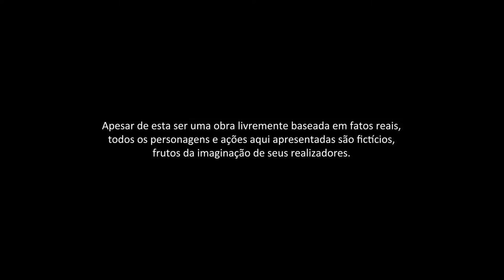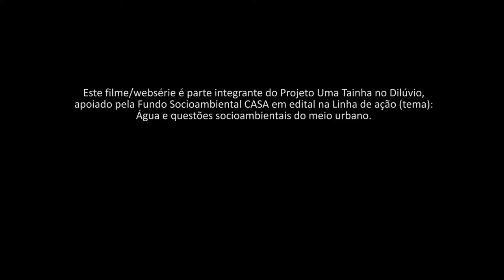Tainhas no Dilúvio - Episódio 7: encontro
Websérie - 2018 - 6'39''

Este filme/websérie é parte integrante do Projeto Uma Tainha no Dilúvio, apoiado pela Fundo Socioambiental CASA em edital na Linha de ação (tema): Água e questões socioambientais do meio urbano.

Sinopse:
A vida numa cidade é feita de cruzamentos... Cruzamento de histórias.
Quando uma catástrofe ocorre - e não somente natural, mas, pois sim, o dia-a-dia urbano também é catástrófico -, os encontros seguidamente se movimentam pela história de cada um com aquilo que acontece.
E os pontos de vista se entrelaçam, as ideias se misturam... Dali saem soluções, crônicas, devaneios, poesia.
Nada como um encontro em um final de tarde para entendermos o que se passa em nossas vidas.

Ficha técnica:

EQUIPE AUDIOVISUAL (COLETIVO CATARSE E CINEHIBISCO)

Roteiro
Cinehibisco

Têmis Nicolaidis

Produção
Jefferson Pinheiro

Figurinos
Gustavo Cardoso e Paula Cardoso

Estela Nicolaidis Cardoso
Leandro Silva
Mário Pirata

Direção
Gustavo Türck

Assistência de direção e operação de Câmera
Billy Valdez

Som direto
Marcelo Cougo

Têmis Nicolaidis

Edição e finalização de som
Gustavo Türck

TRILHA SONORA

Delírio Urbano
Composição: Marcelo Cougo
Xilofones: Daniel Lemos e Marcelo Cougo
Gravação: Daniel Lemos

Lições de Água (Têmis Nicolaidis e Marcelo Cougo)
Violão, cavaco, baixo e sopapo - Marcelo Cougo
Agogô e ovinhos - Têmis NIcolaidis
Gravado, mixado e masterizado no Estúdio da Lua (Coletivo Catarse) por Gustavo Türck

SOMBRAS
Cia Teatro Lumbra

Arte, iluminação, direção e atuação em teatro de sombras
Alexandre Fávero

Produção e atuação em teatro de sombras
Têmis Nicolaidis

SITE E COMUNICAÇÃO
Têmis Nicolaidis

ELENCO
Janaína
Ana Rodrigues

Diego
Gustavo Cardoso

Bia
Camila Galarza

Yeda
Nena Ainhoren

Locutor
Gustavo Türck

Ouvinte
Ana Lúcia Valdez Poletto

Mara Bodosa
Têmis Nicolaidis

Pescador
Mário Pirata

Fiscais
Leandro Silva e Marcelo Pistoja

Zé da Terreira, como ele mesmo

Leonardo Melgarejo, como ele mesmo

Participação especial
Mainô Türck

MONTAGEM DA CISTERNA
Ana de Carli

AGRADECIMENTOS
Ana de Carli, Roberta Darkiewicz e Maura Rodrigues
Cris Cubas e Rafael Sarmento
Carla Araújo, Junior Cunha e Vinícius Cunha
Graça e Eraldo Türck
Leandro Anton
2nd Chance Brechó
Estela Nicolaidis Cardoso
Aline Ferraz e Antu Tahiel Ferraz Leite